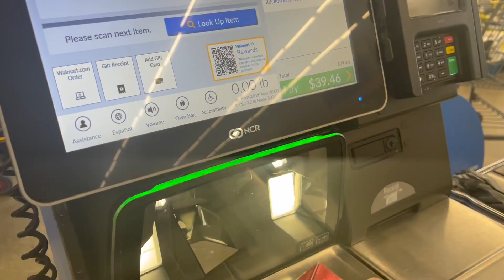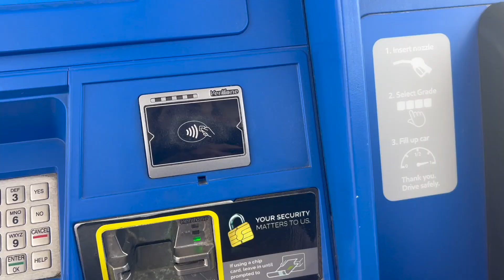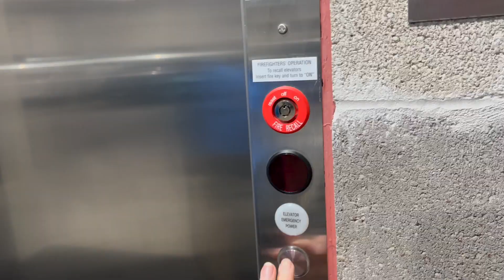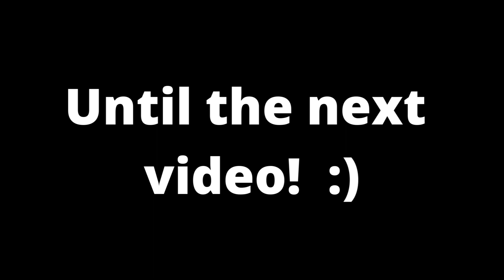COME GROCERY SHOPPING WITH ME | Walmart, Aldi & Trader Joe's Haul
Hey guys! This week you are coming shopping with me! I went to Walmart, Aldi, and Trader Joe's. I will do a haul of all the items that I got!

Intro 0:00 - 1:10
Shopping 1:10 - 4:33
Walmart Haul 4:43 - 6:09
Aldi Haul 6:09 - 7:34
Trader Joe's Haul 7:34 - 11:12
Review of Piña Colada 11:12 - 12:00
Review of Trader Joe's Veggie Bowl 12:05 -12:19

ITEMS IN HAUL
Liquid I.V.